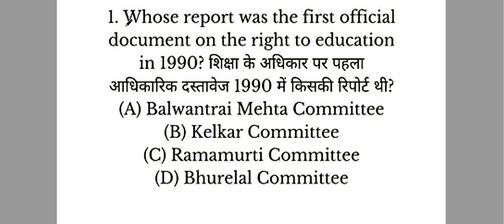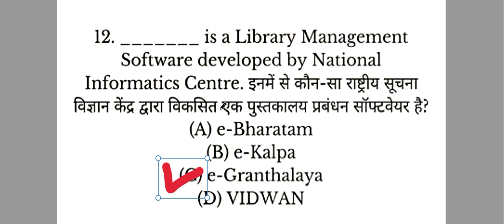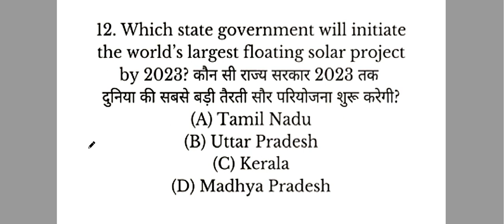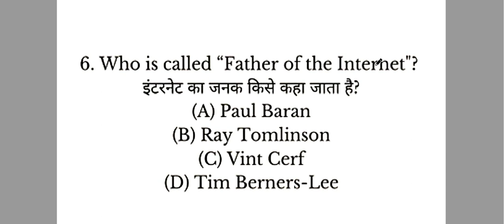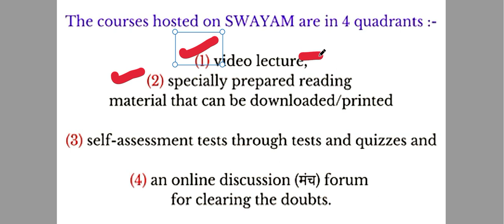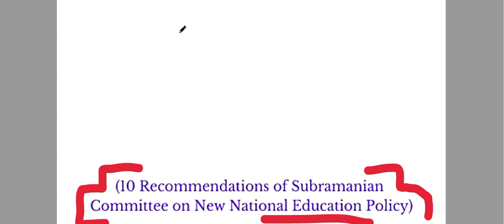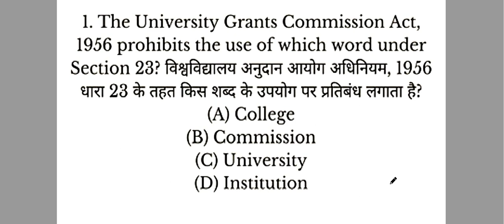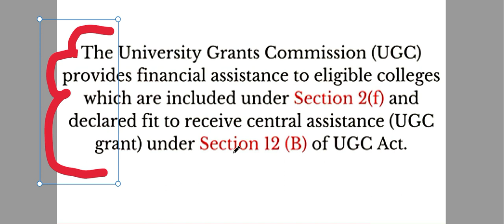NET JRF MOCK TEST , PAPER 1 , SET PRACTICE , DAILY 50 QUESTIONS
net jrf paper 1 ma 80 + kaise laaye
net jrf paper 1 syllabus
net jrf paper 1 preparation strategy
net jrf paper 1 mcq
net jrf paper 1 mcq practice set
net jrf paper 1 mcq practice set chapter wise
net jrf paper 1 mcq practice set communication
net jrf paper 1 mcq practice set  logical reasoning
net jrf paper 1 mcq practice set teaching aptitude
GENERAL SCIENCE
GENERAL KNOWLEDGE
MAHESH BARNWAL
BPSC 68
BPSC 69